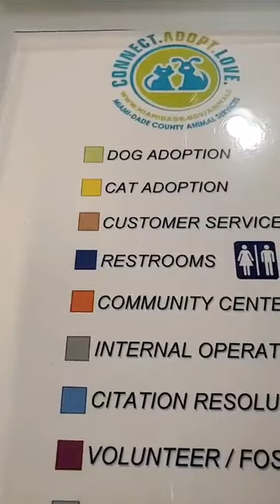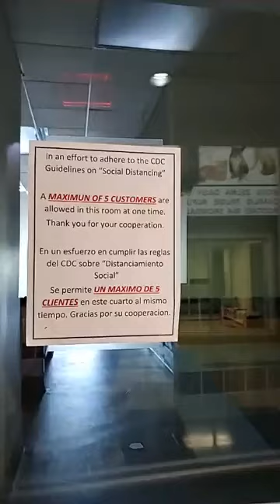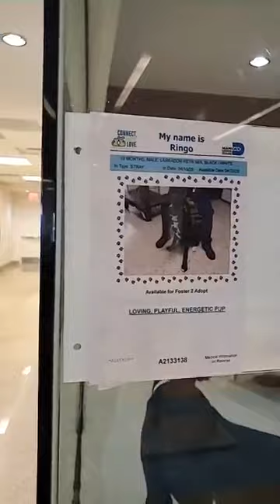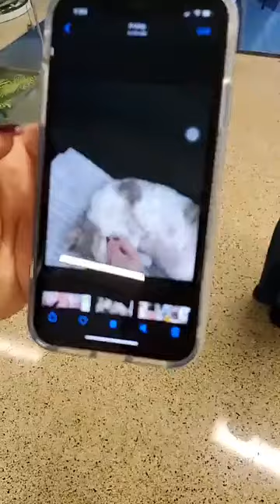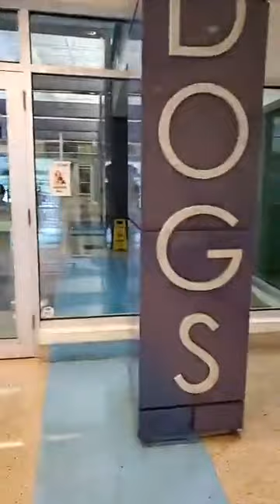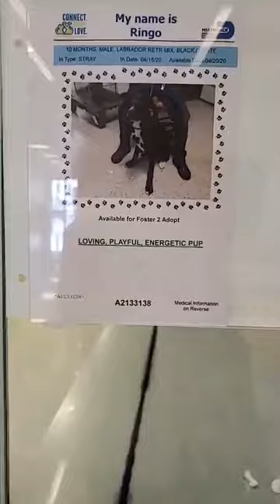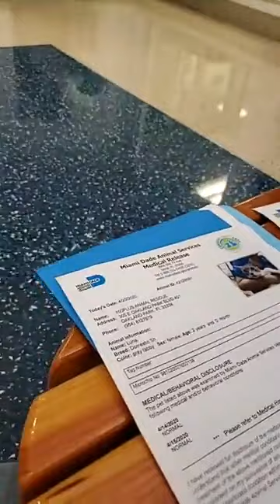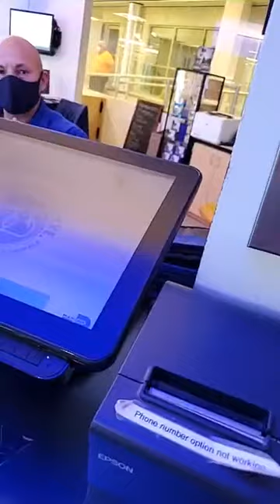HELP US SAVE 2 LIVES! Gidget and Luna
WE ARE AT THE MIAMI DADE KILL SHELTER!

100 PLUS ANIMAL RESCUE INC
345 EAST COMMERCIAL BLVD OAKLAND PARK FLORIDA 33334

Florida Department of Agriculture CH36663100 plus Animal Rescue Inc.345 E commercialblvd Blvd.Oakland park Florida 33334